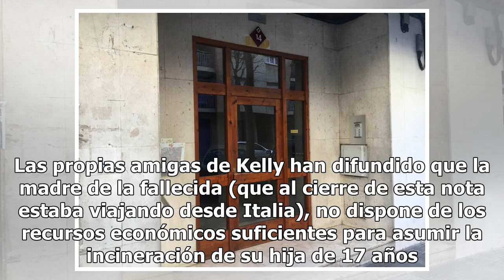El terrible final de Kelly a sus 17 años: desconfiaba de los hombres y fue decapitada por su novio